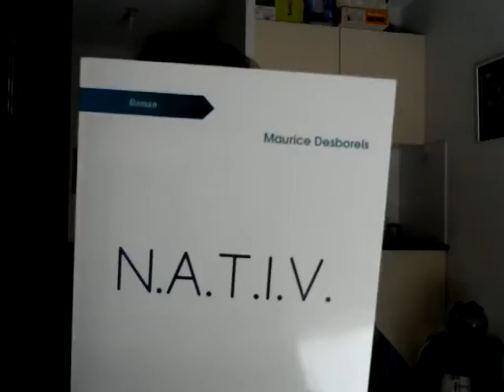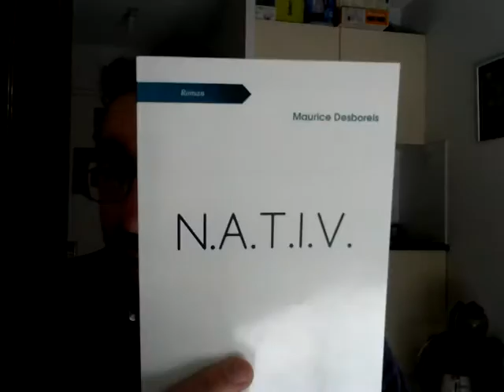Je fais mon "booktuber", épisode 2 : N.A.T.I.V de Maurice Desborels.